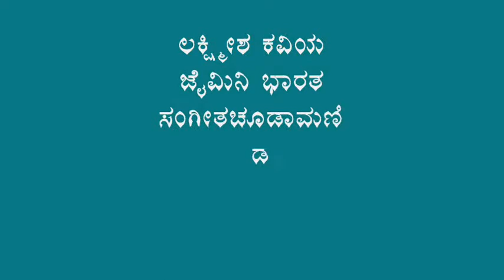Jaimini Bharata of Lakshmisha by Dr.Nagavalli Nagaraj & Prof.A.R.Mitra